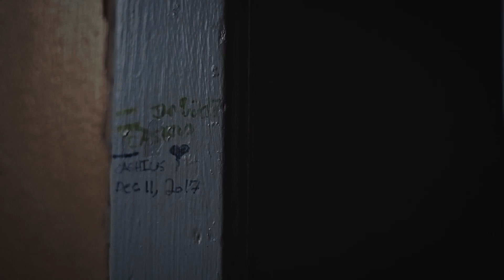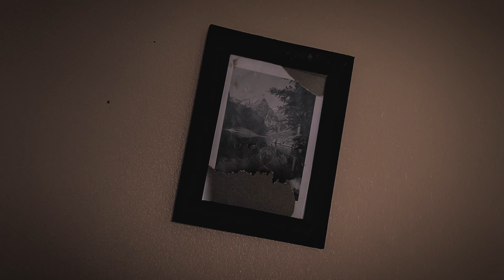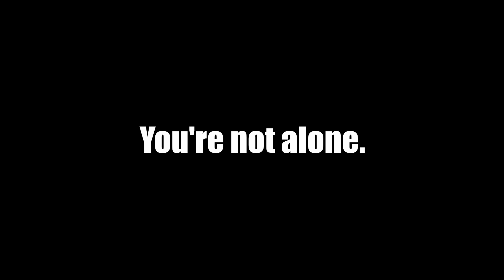KVNE - Dissolve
KillaKartel

Song to be released on Cathartic EP - September 13, 2019